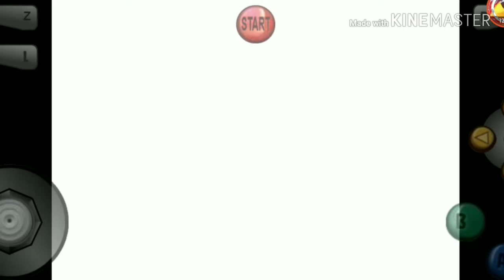Super Mario 64 lp #6//The jolliest bay of them all